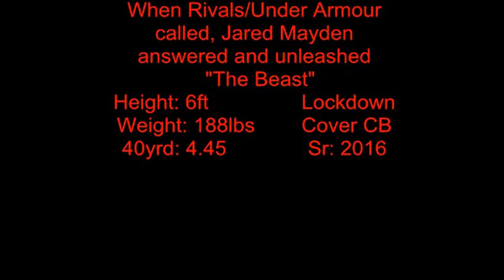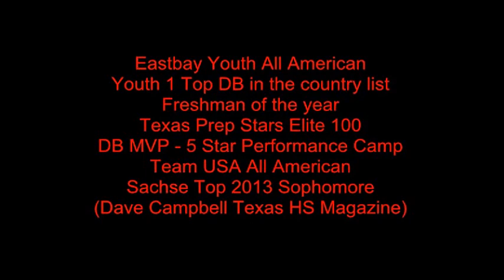Rivals Presented by Under Armour 250 Underclassman Jared Mayden Lockdown Cornerback Sr 2016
Jared Mayden not only showing talent and skills at his young age but also leadership roles on and off the field. Mayden is what you would call your 'LOCKDOWN COVER CORNER'

Eastbay Youth All American
Youth 1 Top DB in the country list
Freshman of the year- 3rd Coast Recruiting
Texas Prep Stars Elite 100
DB MVP - 5 Star Performance Camp
Team USA All American
Sachse Top 2013 Sophomore
(Dave Campbell Texas HS Magazine)